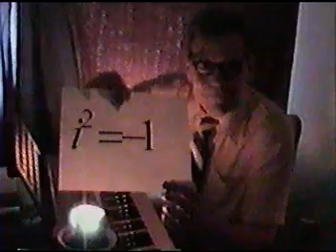Imaginary by Al G. Bra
Al G. Bra sings about the imaginary number i...